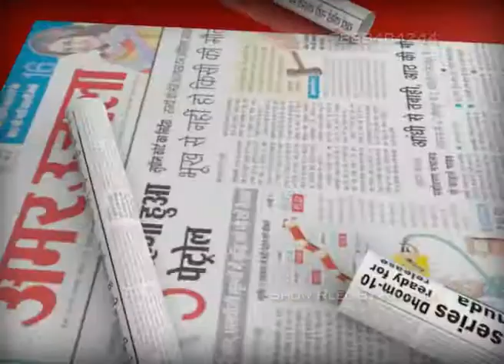Show Reel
Graphics Work